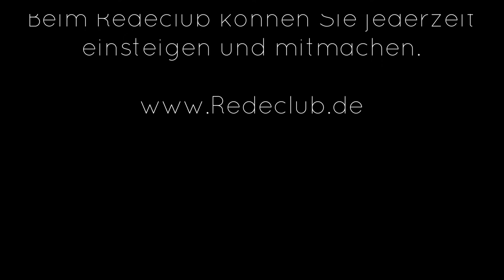Lernen Sie D95 Bayern kennen | Adventskalender - Tag 4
Redeclub-München
Club Number 4637973   Area 2, Division D

Redeclub München – Besser sprechen vor Publikum

Description:
Rhetorik für den Beruf in München – das ist unser Motto. Lerne wie du wirkungsvoll vor Publikum reden kannst. Durch regelmäßiges Üben im Redeclub München. In diesem Video stellt sich der Redeclub München vor.

Bei uns im Club erweitern Sie Ihre rhetorischen Fähigkeiten speziell für Ihre beruflichen Bedürfnisse:
Lernen vor Publikum frei zu reden, ohne zittrige Knie und Kloß im Hals.
Lernen den Aufbau einer Rede kennen mit einem interessanten Anfang, einen spannenden Hauptteil und einen starken Schluss.

Lernen deine Stimme und Körper einzusetzen, um deine Reden ausdruckvoll rüberzubringen.
Wir sind ein Club mit ungefähr 30 Mitgliedern. Wir haben eine bunte Mischung von erfahrenen, aber auch sehr erfahrenen Mitgliedern und neuen Mitgliedern. So lernen wir miteinander und voneinander. Unsere Mitglieder gehören den unterschiedlichsten Berufsgruppen und Branchen an.

Wir treffen uns regelmäßig 2-mal im Monat (immer am 1. und 3. Montag im Monat) und üben nach einer vorab organisierten Agenda. Ziel ist, dass alle Mitglieder an einem Abend vor Publikum reden können. Wir üben nach dem bewährten Ausbildungsprogramm von Toastmasters International.

Gäste sind jederzeit herzlich willkommen! Unverbindlich vorbeikommen und sich selbst einen Eindruck verschaffen. Hier kannst du dich als Gast anmelden